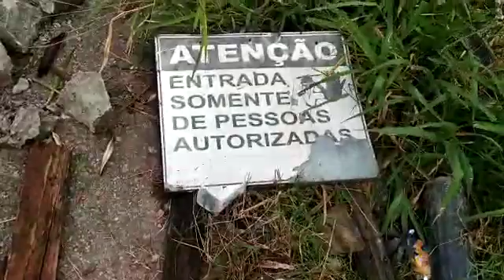VPR DN 20 08041114 pateo de obra Riacho dos Machados desfeito